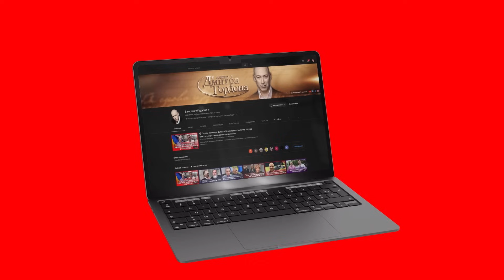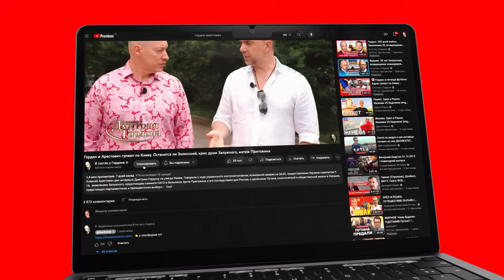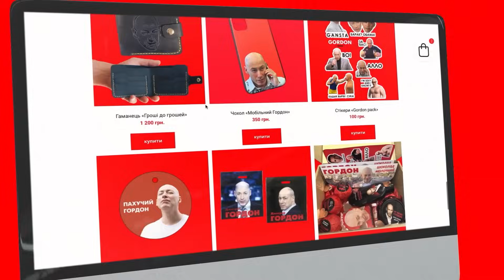Режиссер «ДМБ» Качанов из Израиля. Путина будут годами таскать в гробу, сколько ватников в Израиле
Начало третьей мировой, как узнал об атаке ХАМАСа, прятался с детьми в бомбоубежище, особенности израильской армии. Об этом и многом другом – в интервью Алеси Бацман с режиссером кинохита «ДМБ» Романом Качановым, проживающим в Израиле

Перевод в евро можно сделать здесь:
HORDON DMYTRO
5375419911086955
Swift code: UNJSUAUKXXX
Kyiv, Ukraine

00:00 Начало
00:30 О том, что прилетел за три дня до начала террористической атаки в Израиль
01:40 Чем отличаются российская и израильская армии?
03:43 «У дочки у старшей повестка на 23 октября»
04:20 «Когда все это началось, у меня стыд был, похожий на тот, которые испытал, когда началось в Украине"
06:15 "Израильская армия может изменить ход истории, если будет команда"
07:47 Как стать членом клуба спонсоров канала и что это дает?
11:38 "В России террористические группировки создавались КГБ, шейхи учились в университете Патриса Лумумбы, поддерживали всех людоедов в прямом смысле"
17:42 "Ну, сидят они в своем каменном веке - и пусть сидят. А выяснилось, что так нельзя. Как Израиль мог профукать такую атаку? В голове ни у кого не укладывается"
20:40 "Третья мировая уже идет"
21:19 Гордон о своей инициативе по закупке дронов на передовую для ВСУ 22:24 Что такое победа Израиля
25:40 Когда посыпется режим Путина
28:38 О том, что русские пропагандисты разгоняют антисемитские тезисы
32:30 «Услышал тревогу, потом взрыв, я даже не проснулся, здесь состояние войны всегда чувствуется. Но состояние катастрофы возросло многократно»
34:10 О том, что снял в мае фильм на украинском и испанском языках с Алексеем Горбуновым в главной роли